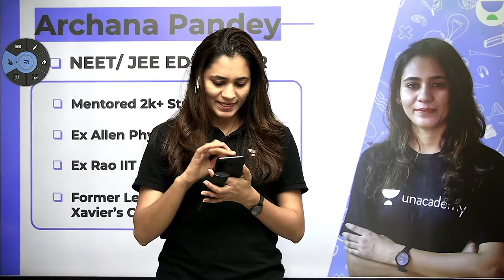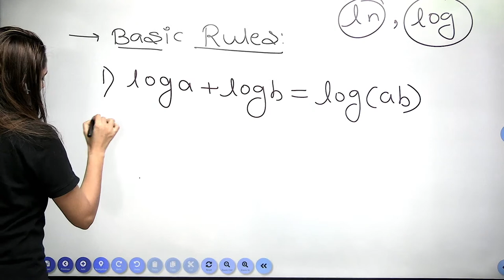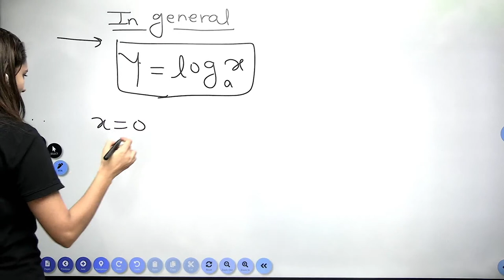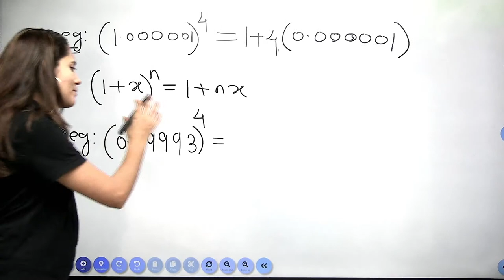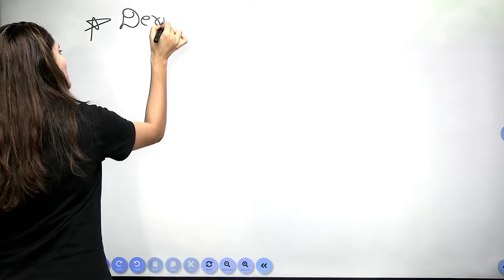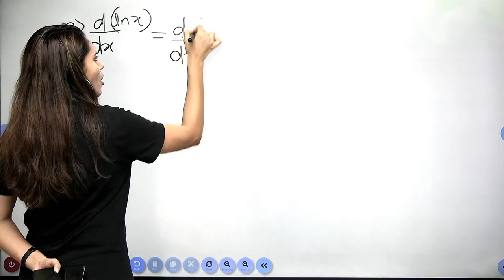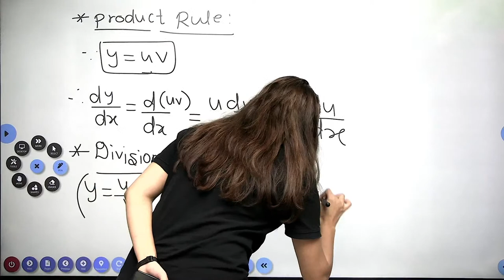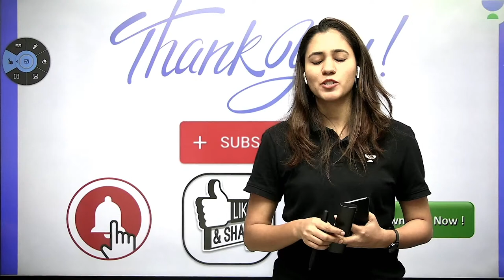Basic Maths in One Shot | Part 2 | Archana Pandey | NEET 2022/2023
In this session, Archana Pandey will be discussing Derivatives, Integration, Logarithm, and Approximation from Maths Subject. Watch the entire video to learn more about Derivatives, Integration, Logarithm, and Approximation, which will help you crack NEET UG Exam. Let’s Crack It!

During the live session, Archana Pandey will be sharing a lot of Tips and Tricks to crack the NEET Exam. Aspirants who are preparing for their Exams will be benefited from this channel. Unacademy platform has the Best Educators from all over the country, who take live classes every day.

👉🏻 Archana Pandey and other top educators are teaching live on Unacademy Subscription.

Unacademy Subscription Benefits:

1. Learn from your favorite teacher
2. Dedicated DOUBT sessions
3. One Subscription, Unlimited Access
4. Real-time interaction with Teachers
5. You can ask doubts in a live class
6. Limited students
7. Download the videos & watch them offline